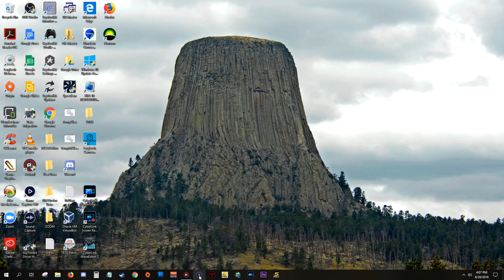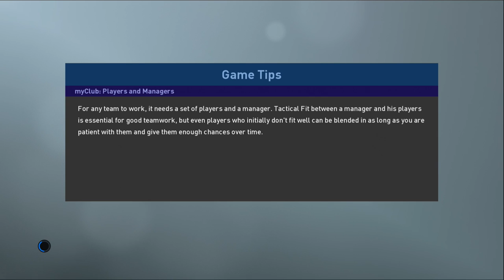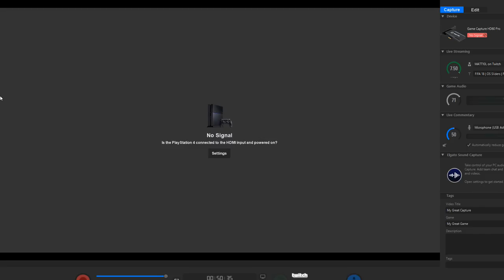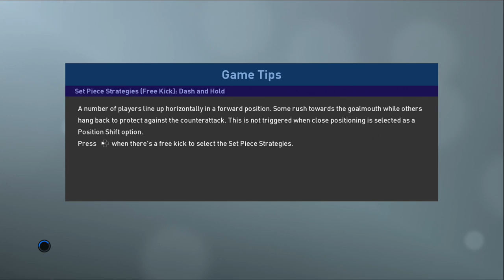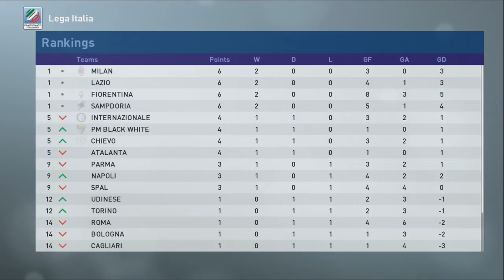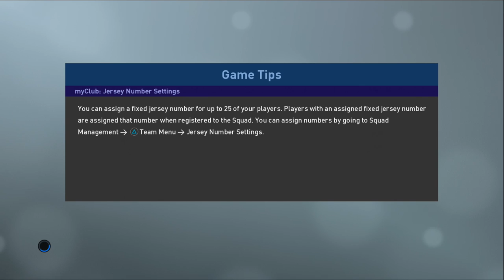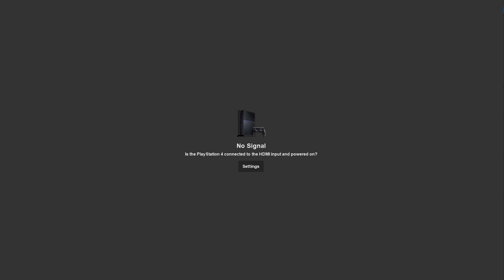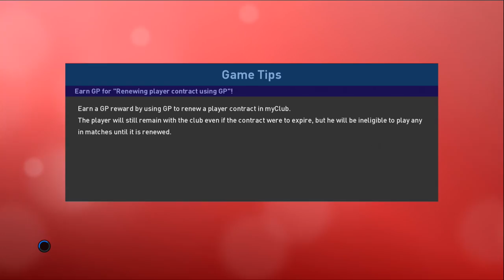PES 2019 - First time playing!